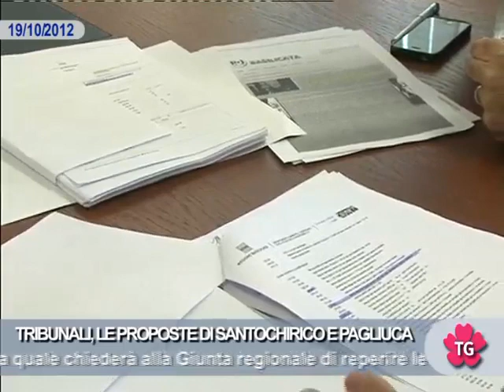TRIBUNALI, LE PROPOSTE DI SANTOCHIRICO E PAGLIUCA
Salvare gli avamposti di legalità e giustizia in Basilicata